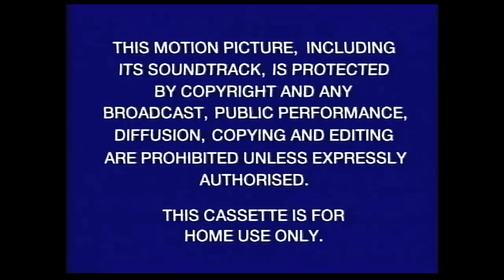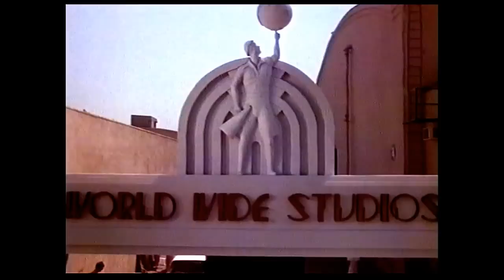Digitized opening to The Muppet Movie (UK VHS)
Here is the opening to The Muppet Movie UK VHS tape. For more please click here..

Closed Captions info
Jim Henson Video Also Available logo
1. The Muppets on Video
2. The Great Muppet Caper
3. It’s The Muppets!
4. The Muppets Sing Alongs
5. The Muppets on video collection

Jim Henson Video logo
6. The Muppet Movie - intro